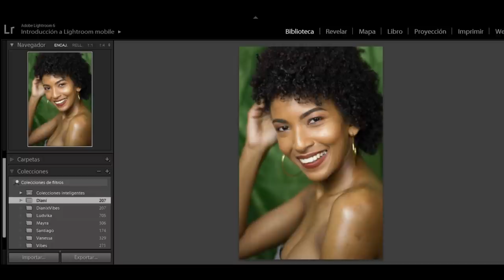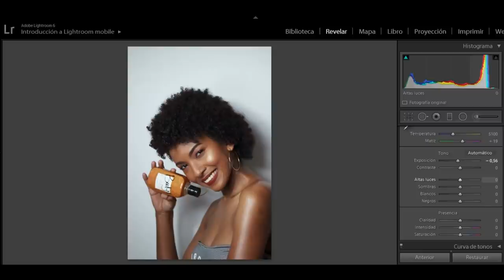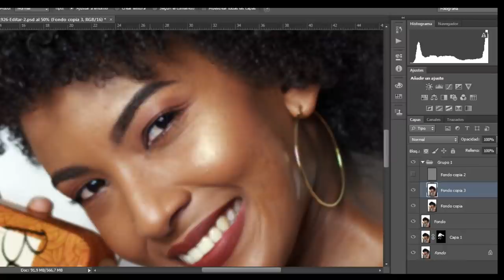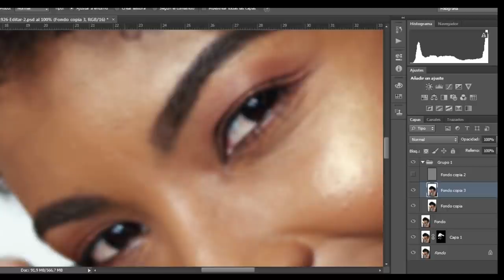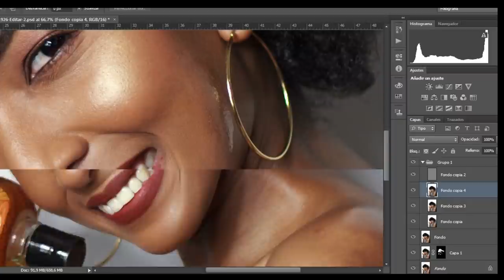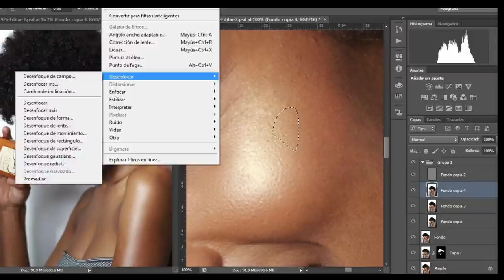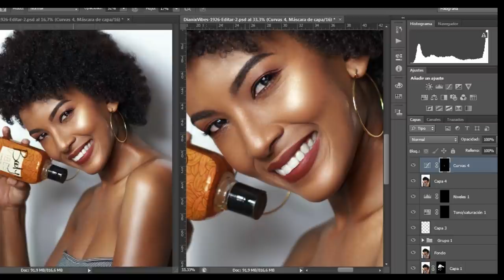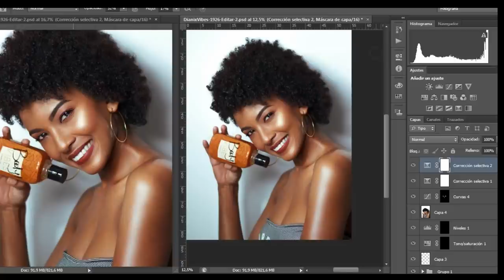BTS, Cómo retoco mis fotografías. DianiVlogs & The Insider Vox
Si depronto quisieran aprender esto en mas detalle dejenmelo saber en los comentarios ♥